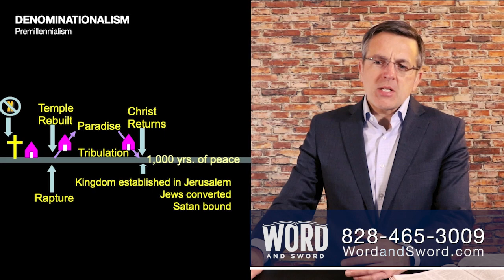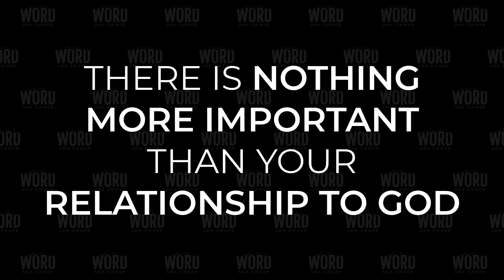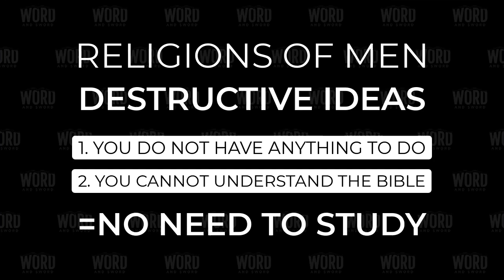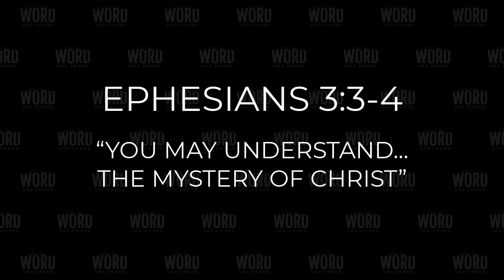Word and Sword (March 16, 2021 Broadcast)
In this episode:
- Authority (2): Generic and Specific 00:03:11
- The Manifold Wisdom of God 00:42:34
- Denominationalism (2): Premillenialism 01:00:15